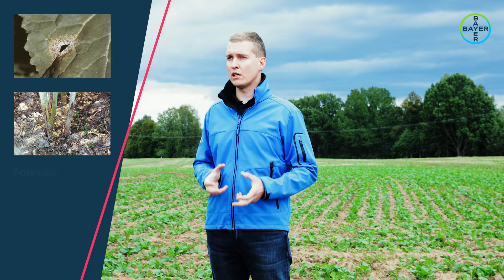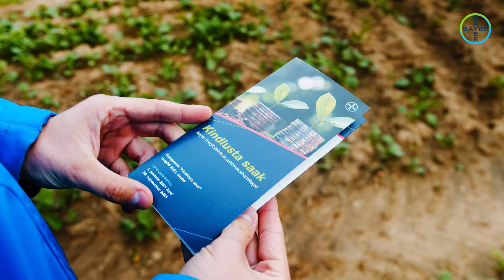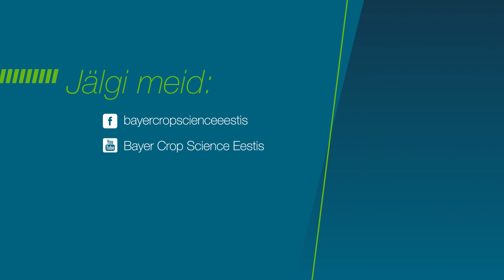Sügisene taimekaitse teraviljale ja rapsile // Bayeri meeskonna tähelepanekud ja soovitused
Sügishooaeg on käes ja aeg on mõelda sügisesele umbrohutõrjele.

// Milliseid töid tuleb teostada teravilja -ja rapsi põldudel?
/ Milliseid herbitsiide kasutada sügiseti talivilja põldudel ja millist kasvuregulaatorit valida talirapsi põldudele?

Bayeri meeskond külastas eelmisel nädalal Lõuna-Eesti põldusid ja jagame teiega tähelepanekuid ja soovitusi käesolevaks hooajaks.